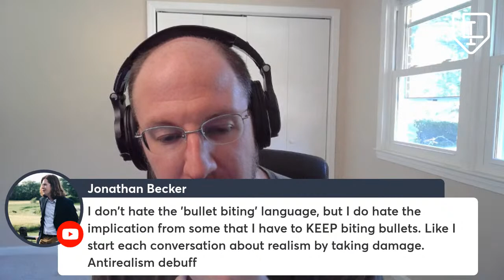Metaethics: Antirealism doesn't require biting any bullets